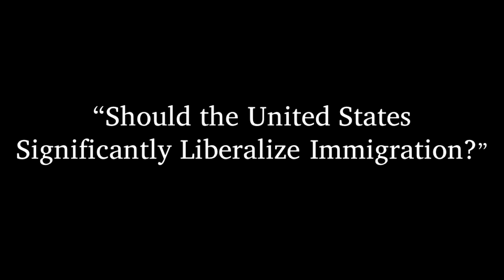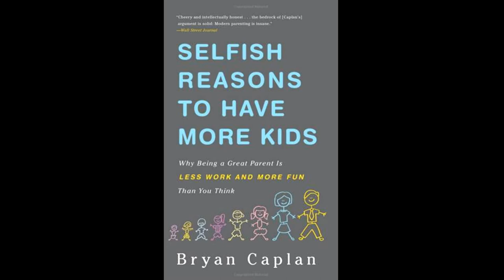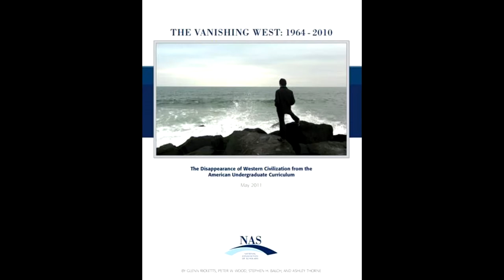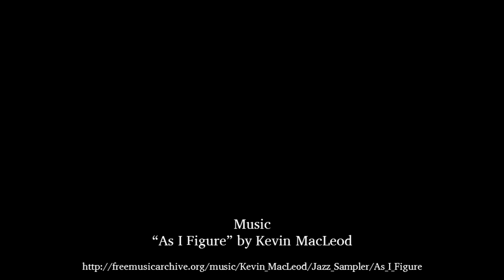Debate on Immigration: Should the United States Significantly Liberalize Immigration?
The Free Market Institute and the Institute for the Study of Western Civilization cohosted a debate on immigration policy. Unfortunately, Dr. Herb London, President, London Center for Policy Research, had to cancel his visit to Texas Tech University at the last minute due to a medical emergency. Dr. S. Balch, Director, Institute for the Study of Western Civilization, agreed to fill in for Dr. London. Dr. Benjamin Powell, Director, Free Market Institute, moderated the debate.